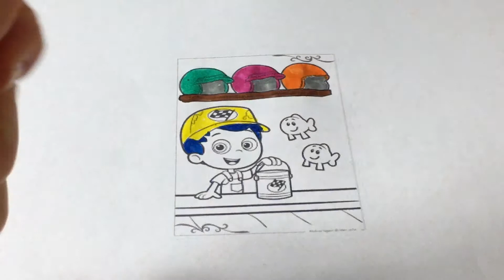Bubble Guppies Nick Jr Painting - How to paint bubble guppies - coloring for kids, children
Bubble Guppies Nick Jr. coloring painting for children